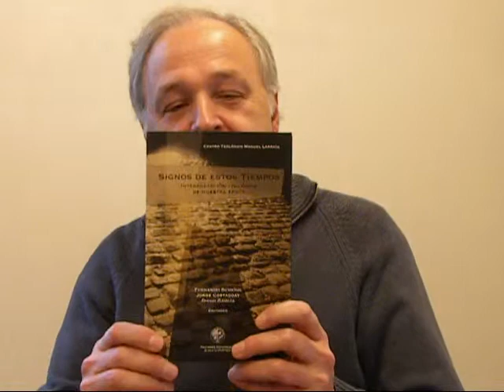Conversando con Carlos Schickendantz, del Centro Teológico Manuel Larraín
Hoy, 19 de junio, el Centro Teológico Manuel Larraín presenta un nuevo libro de la colección Teología de los Tiempos. Se trata de "Teología de los signos de los tiempos latinoamericanos: Horizontes, criterios y métodos".
Por este motivo conversamos con Carlos Schickendantz, Doctor en Teología, es actualmente Director de Publicaciones de la Colección Teología de los Tiempos del Centro Teológico Manuel Larraín. Aprovechamos también de recoger su opinión sobre esta colección y los proyectos futuros